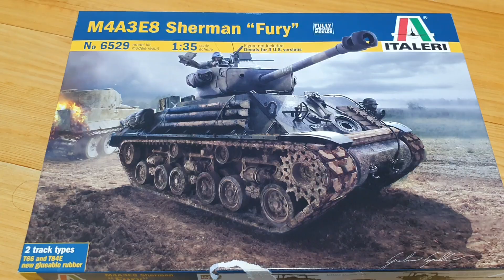ITALERI 1/35 M4A3E8 SHERMAN "Fury " Part4 completed